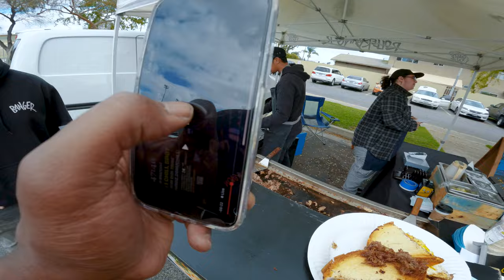Overcoming Depression Organically through Rollerblading - First Sunday Session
Its been a rough start to 2024 for me. but im back on my feet. i had to take a step back, organize my life and take action.

its always nice to see all the homies at first sunday skate cause i rarely go outside lately..

Rollerblading really helps with depression, it not only takes your mind off crap, it refreshes your endorphins like a iphone soft reset..

the OTAD Art of Progression Hoodies are available now but going quick so grab one if you can..